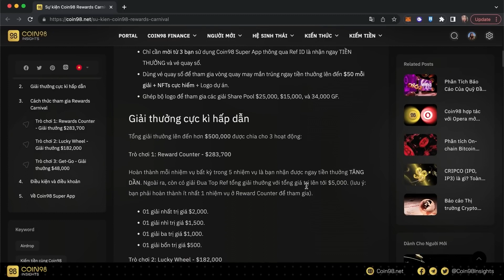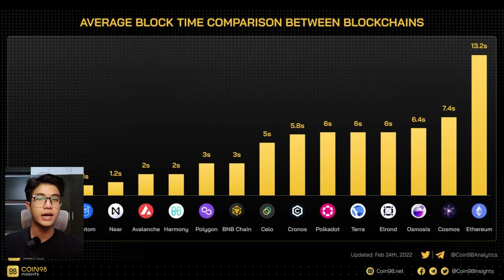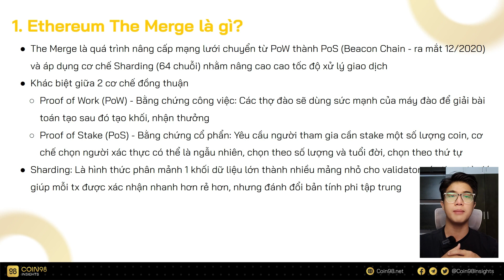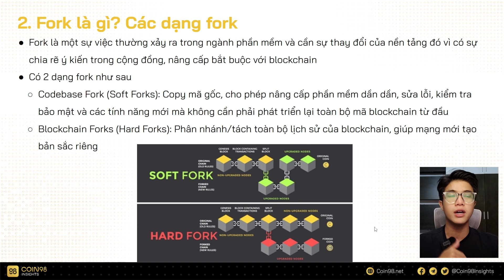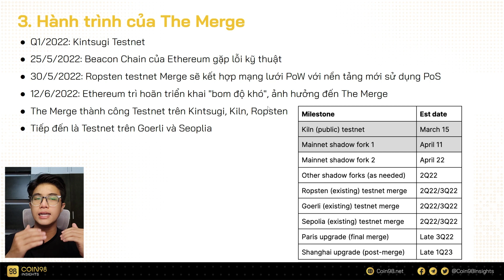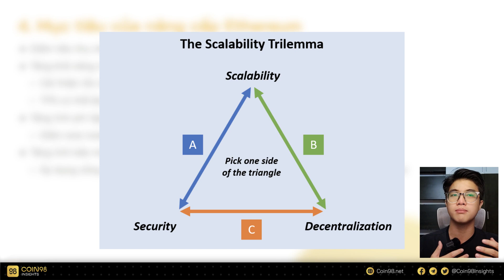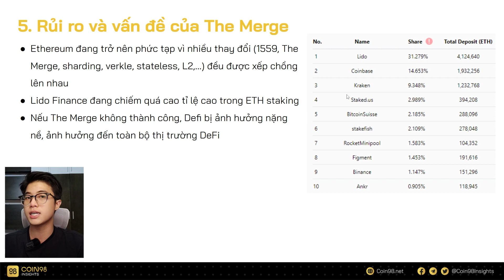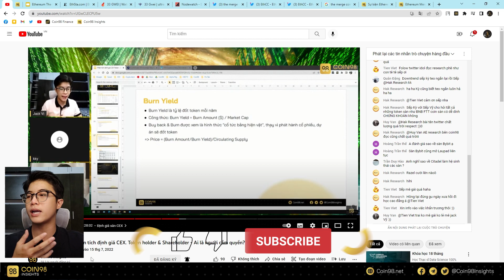TẤT TẦN TẬT về The Merge Ethereum (P1) - Cú "chuyển mình" giúp ETH tăng trưởng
The Merge có thể là nâng cấp quan trọng nhất của Ethereum trong năm 2022. Tuy nhiên, đã có nhiều sự nhầm lẫn xung quanh sự kiện The Merge của Ethereum: The Merge đến từ đâu, điều gì sẽ xảy ra sau The Merge? Mời bạn xem video này để tìm hiểu chi tiết nhé!

Mọi thắc mắc về Crypto, các bạn hãy để lại trong form nhé:

TIMESTAMP
0:00 Ethereum The Merge - Hành trình & Mục tiêu
2:19 Ethereum The Merge là gì?
13:29 Hành trình Ethereum The Merge
18:57 Mục tiêu của The Merge
20:37 Rủi ro và vấn đề của The Merge

THUẬT NGỮ
- Node: Nút trong mạng lưới blockchain, đóng vai trò lưu trữ, truyền tải và xác nhận dữ liệu
- Block: Khối trong chuỗi khối (blockchain)
- Proof of Work: Bằng chứng công việc trong cơ chế đồng thuận
- Proof of Stake: Bằng chứng cổ phần trong cơ chế đồng thuận
- EIP 1559: Bản cập nhập triển khai cơ chế Base Fee + Tips Fee trên Ethereum, cho phép đốt Base Fee và trao Tips Fee cho thợ đào
- Miner (Thợ đào): Bên xác nhận giao dịch cho mạng lưới blockchain

KIẾN THỨC LIÊN QUAN
- Ethereum Merge là gì? Sự kiện mang tính bước ngoặt của Ethereum
- Sự kiện Ethereum Merge: Nguồn gốc, Bối cảnh & Hiểu lầm về The Merge
- Miner Extractable Value (MEV) là gì?
- EIP-1559 là gì? Ưu và nhược điểm của EIP-1559

😍 Nếu video này hữu ích với bạn, hãy ủng hộ Coin98 Insights bằng cách nhập mã giới thiệu "C98231YT4F" tại Coin98 App và tham gia săn X-Point để có cơ hội nhận Retroactive nhé!